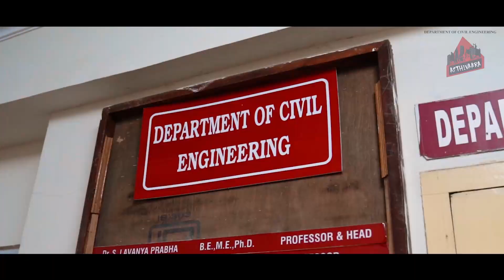Asthivaara'2021 Teaser | Easwari Engineering College | April 8 2021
A National Level Technical E-Symposium
By The Civil Department Of Easwari Engineering College.

Be a part of greatest online event on April 8th 2021.

Follow  instagram for more details - @asthivaara_21